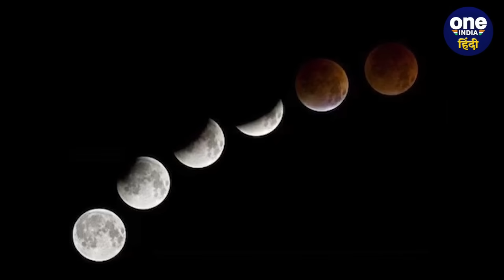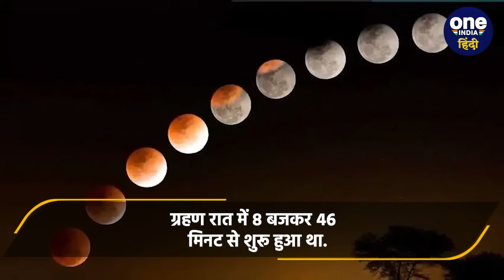Chandra Grahan 2023: Lunar Eclipse 2023 के बाद श्रद्धालुओं ने लगाई गंगा में डुबकी | वनइंडिया हिंदी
chandra grahan 2023: साल का पहला चंद्र ग्रहण (Chandra Grahan 2023) काफी दुर्लभ है.  ज्योतिष (Astrology) के मुताबिक चंद्र ग्रहण (lunar eclipse 2023) का इंसानों की जिंदगी पर खासा असर पड़ता है.  प्रकृति (Nature) नाजुक दौर से गुजरती है.  इसलिए ज्योतिष और धर्म ग्रंथों (Scriptures) में इससे निजात पाने के लिए कुछ उपाय बताए गए हैं.  ये उपाय मंत्रोच्चारण (Chanting) के रूप में बताए गए हैं.  ज्योतिष और धर्म ग्रंथों के मुताबिक इन मंत्रों के उच्चारण से ना केवल नेगेटिव एनर्जी (Negative Energy) से छुटकारा मिलता है.  बल्कि जीवन में खुशियां ही खुशियां (Happiness) भर जाती है.

chandra grahan 2023, chandra grahan time, chandra grahan time 2023, chandra grahan india 2023, chandra grahan ganga snan, chandra grahan ke baad ganga snan kyu kiya jata hai, chandra grahan ke baad kya karen, Chandra Grahan moon pics, moon pics, lunar eclipse ke baad kya karen, what to do after lunar eclipse, chandra grahan story, penumbral lunar eclipse, sutak kal, oneindia hindi, oneindia hindi news, वनइंडिया हिंदी, वनइंडिया हिंदी न्यूज़